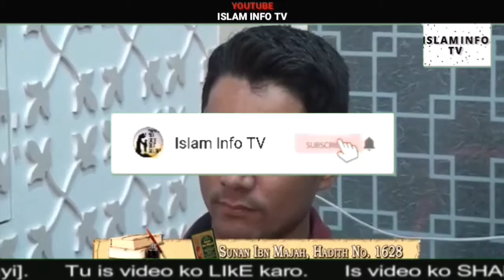Wife Apne Husband Ki Death Ke Baad Usko Nahi Dekh Sakti Hai By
Is video me bataya gya hai. Ke
Kya Wife Apne Husband Ki Death Ke Baad Usko Nahi Dekh Sakti Hai.